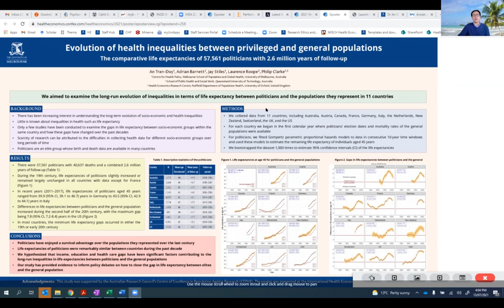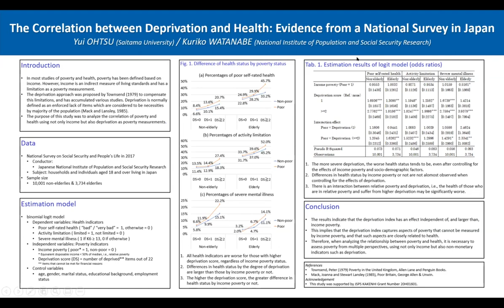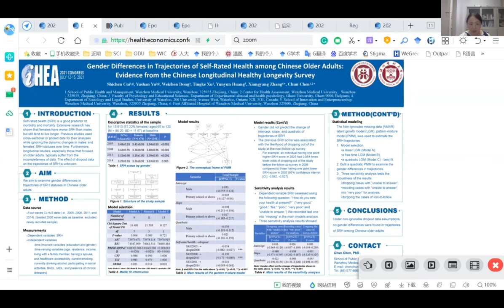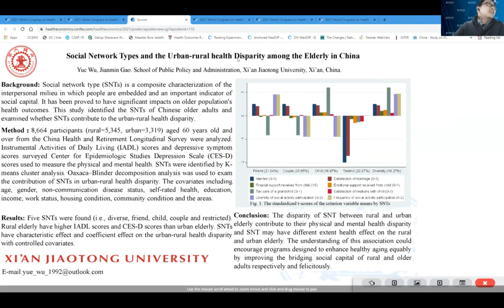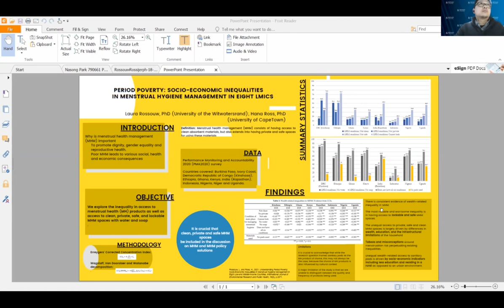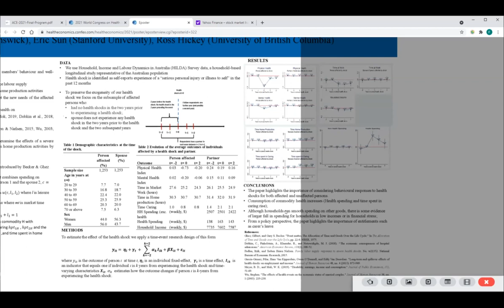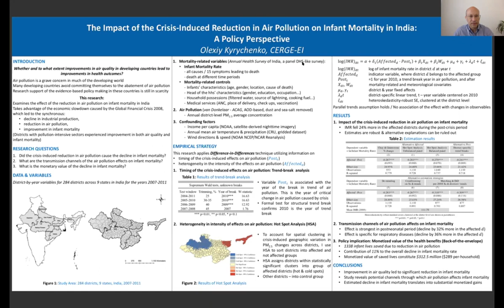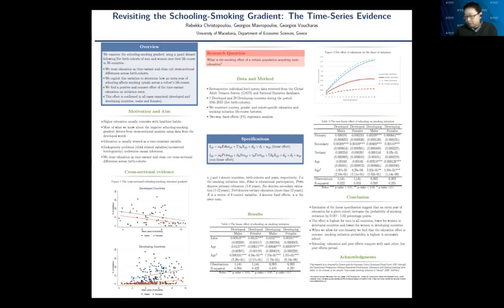IHEA 2021 Virtual Congress: Social Determinants of Health and Family Economics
Poster Session 1